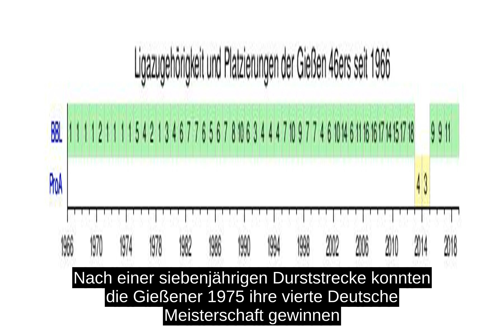Giessen 46ers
Die Giessen 46ers (Eigenschreibweise GIESSEN 46ers) sind eine deutsche Basketballmannschaft aus dem mittelhessischen Giessen